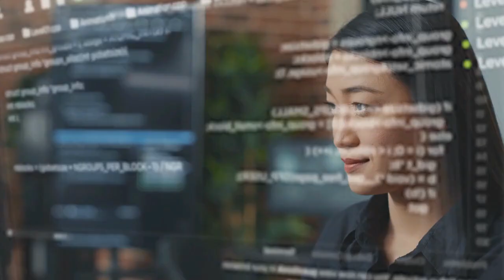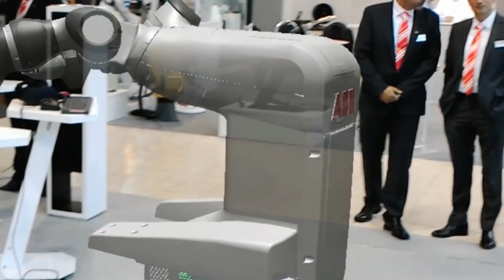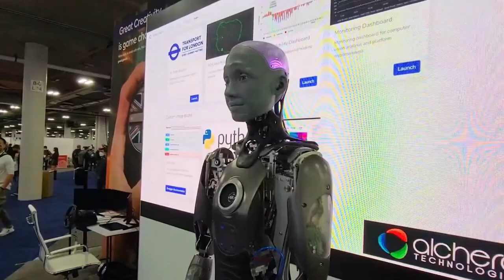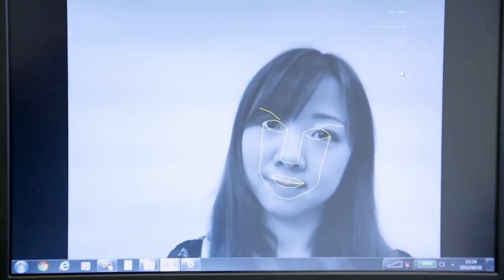Female Humanoid Robots That Will HAUNT Your Dreams!